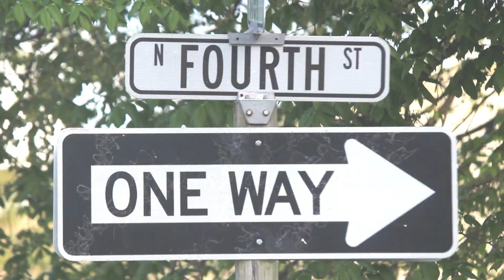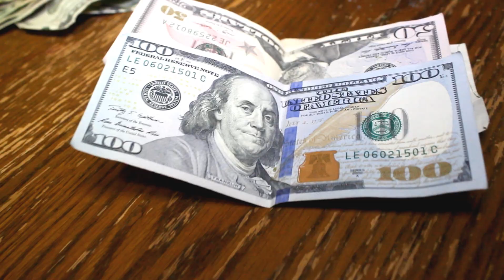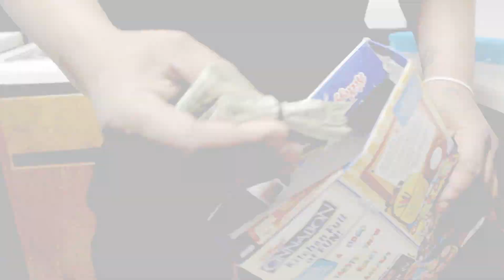DOPE feat. Trigga, Booze 100 (OFFICIAL VIDEO) shot